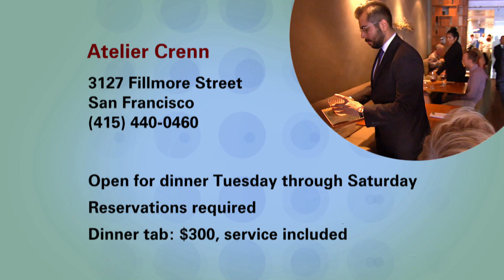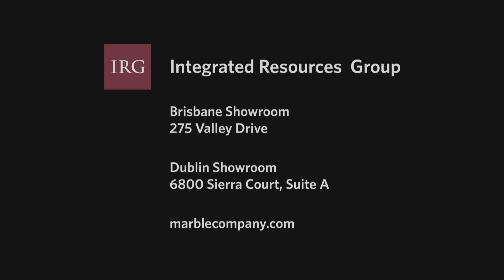Atelier Crenn: Check, Please! Bay Area review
KQED's Check, Please! Bay Area reviews Atelier Crenn a 2-star Michelin Star food experience in San Francisco. Featured in Episode 16, Season 11.